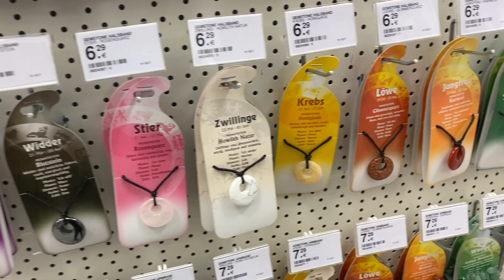MÜLLER LIVE HAUL⎮Simple Vero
Hier in diesem Video zeige ich euch meinen Müller Live Haus und alles was ich gekauft habe.

Infos zum Kanal:
Hi Ich bin Vero, in meinem Kanal geht es um Fashion, verrückte Challenges, Videos mit meiner Schwester Emilia und vieles verrücktes mehr...😂🤪 Ich habe auch zwei Zwergkaninchen die auch manchmal in meinen Videos zu sehen sind.🐰                                                                                                                                                     Nicht vergessen das ich jeden Dienstag und Freitag ein neues Video poste.